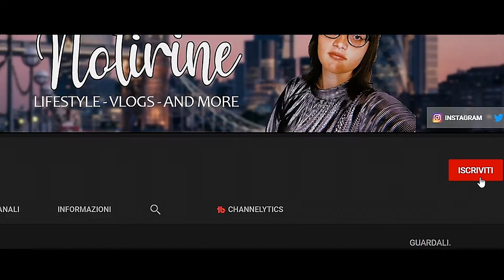COSA C'E' NEL MIO ARMADIO?! - 2020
Heyla! In questo video vi farò vedere com'è organizzato il mio armadio, o guardaroba, come volete ahahahahha. Spero che il video possa esservi di ispirazione!

⇢Attrezzatura video:
⋆Camera: Huawei P20 Lite
⋆Editing: Adobe Premiere Pro
⋆Miniature: Photoshop CC

Se vuoi condividi questo video con i tuoi amici

0:00 Introduzione
2:25 Lato superiore
4:42 Lato inferiore
6:33 Conclusioni